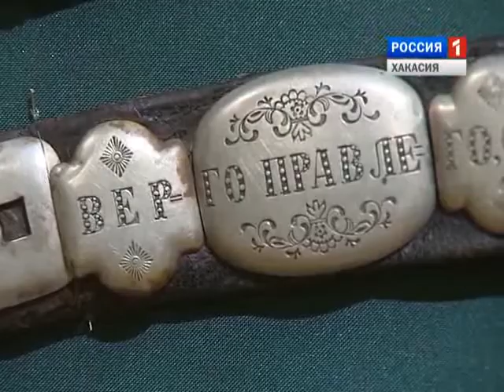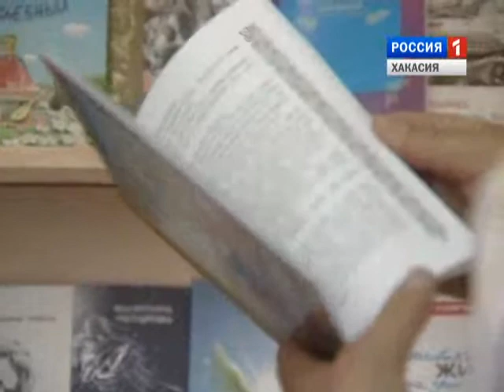Культура Хакасии. Выпуск 6 от 17.06.2015